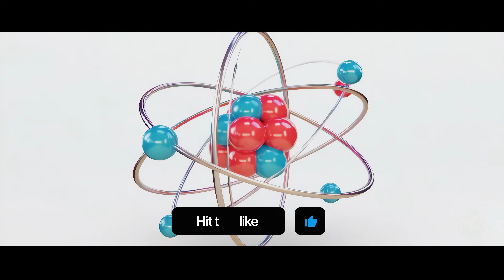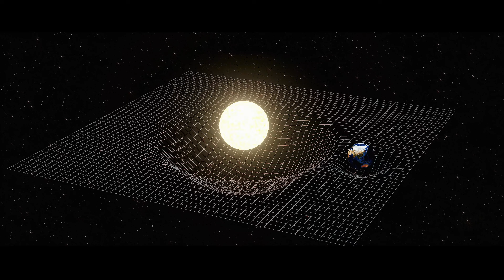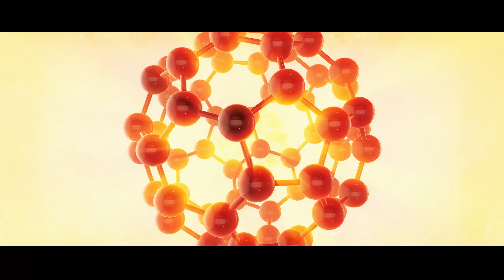Could YOU Handle the GREEN LANTERN Powers in REAL LIFE?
In brightest day, in darkest night… science takes the fight.

The Green Lantern’s ring can summon anything—from glowing shields to massive mech suits—out of nothing but light. But here’s the real question: can you actually make something solid out of light? Physics says no… at least, not yet.

In this video, we’ll break down the science (and the sci-fi) behind the Green Lantern’s powers. From the origins of the Corps and the emotional spectrum, to the hard limits of photonics, and even mind-bending quantum theories like exotic matter, programmable matter, and spacetime manipulation—we’ll test whether DC’s “hard light constructs” could ever move from comic book panels into our real universe.

Along the way, we’ll explore:

The impossible physics of “solid light.”

Quantum loopholes that almost make Lantern constructs plausible.

Strange weaknesses like the infamous “vinegar theory.”

And how Doppler shifts and color physics could affect Lantern battles.

Could a Green Lantern ring ever exist outside of Oa? Or is it forever trapped in the pages of DC Comics? Strap in, charge your battery, and let’s see how close we are to turning willpower into reality.

Chapters:
00:00 Introduction
00:43 The Origins of The Green Lanterns
02:10 The Impossible Constructs
03:55 How Quantum Mechanics Makes It Possible
08:15 The Vinegar Theory
09:20 Doppler Effect